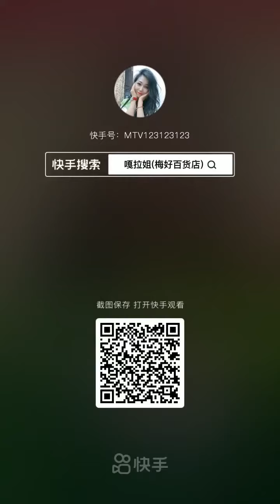Vegetable Queen 2021 | ベジタブルクイーン2021 | Овощная королева 2021 | Sayuran Ratu 2021 | ราชินีผัก 2021